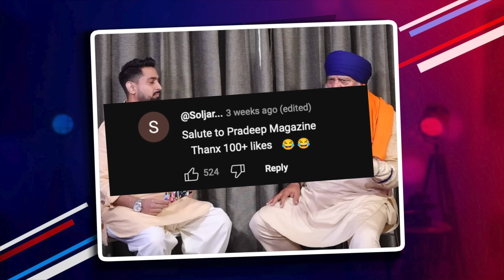Exposing Fake Horror Story And Senseless Podcasts Roast India - Ft. Ranveer Allahbadia, Realhit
Fodcast Episode 1 - Guys mai kaafi podcast dekh rha tha and merko laga ki ye series start karne ki need hai baki i respect all the podcasters showcased in the video

DO YOU WANT TALK TO US? Find us here!

Facebook.com/TGFilmsOfficial/